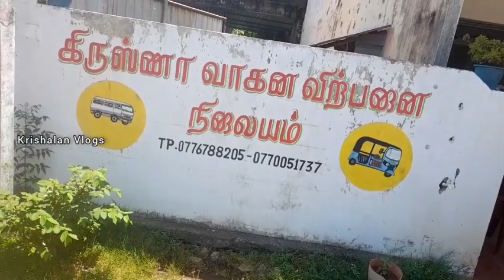யாழ்ப்பாணத்தில் - குறைந்த விலையில் ஆட்டோ எடுக்கனுமா ? Used Three Wheelers Sales In Srilanka Jaffna